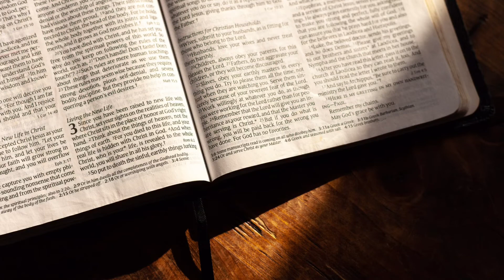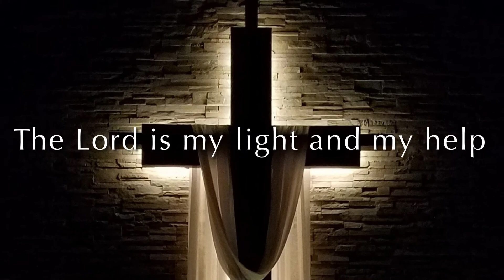Psalm 26(27):1,7-9,13-14 for 2nd Sunday in Lent Year C - The Lord Is My Light And My Help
Cf. Ps 26: 8-9
Of you my heart has spoken, Seek His face.
It is Your face, O Lord, that I seek;
hide not Your face from me.

The Lord is my light and my help.

 before whom shall I shrink?

O Lord, hear my voice when I call;
have mercy and answer.
Of you my heart has spoken:
‘Seek His face.’

hide not Your face.
Dismiss not Your servant in anger;
You have been my help.

I am sure I shall see the Lord’s goodness
Hope in Him, hold firm and take heart.
Hope in the Lord!